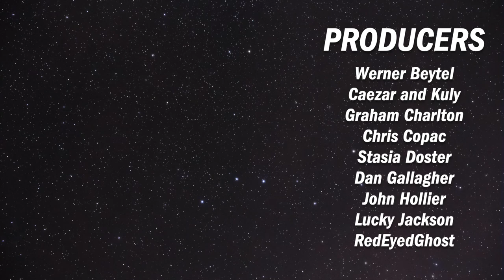Alubari: A Nice Cup of Tea | Playthrough (Static Camera) [Part 2] | slickerdrips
The second part of a full 2 player game of Alubari!
This is the static camera video, the normal handheld playthrough is linked below. Be sure to turn Klingon subtitles on to catch any mistakes!